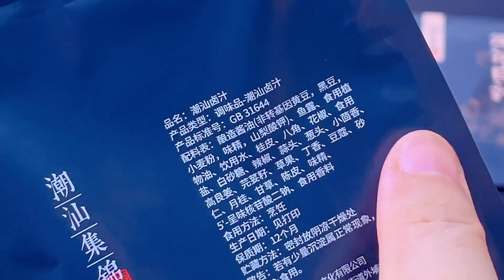为什么卤肉店的酱牛肉比我们自己做的好吃